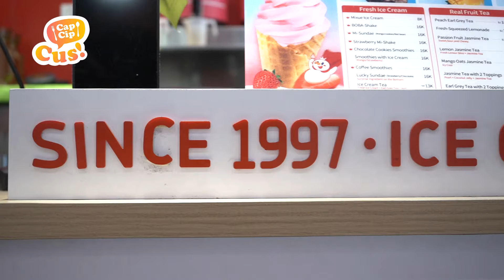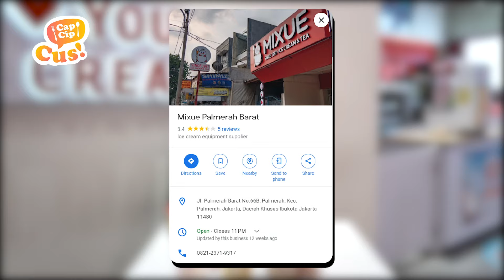Menu Mixue Paling Enak dan Favorit | Cap Cip Cus! Episode 1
Salah satu gerai es krim dan minuman yang lagi viral ialah Mixue. Terdapat 14 varian menu yang menggugah selera, es krim dan minuman Mixue sayang untuk dilewatkan.

Cocok dinikmati sebagai dessert maupun minuman pendamping, ini 14 menu Mixue yang dicoba oleh PARAPUAN.